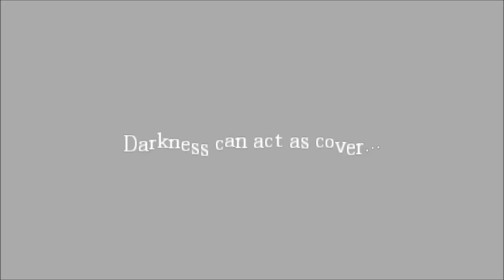Dalton Plays Amnesia: Part 11 - AAAAAAAAAAAAAAAAAAAAHHHHHHHHHHH!!1!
AAAAAAAAAAAAHHHH jbbejbejbejbeeememe.